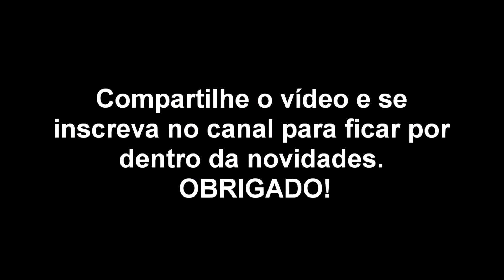FOGUETÓRIO DE ANO NOVO. FELIZ 2021!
FOGUETÓRIO DE ANO NOVO. FELIZ 2021! Que este novo ano traga muitas alegrias e saúde a todas as pessoas do mundo. Obrigado!